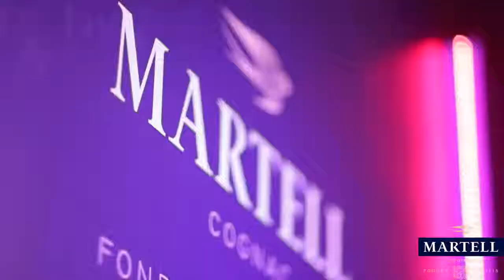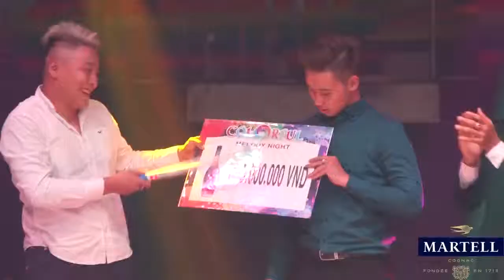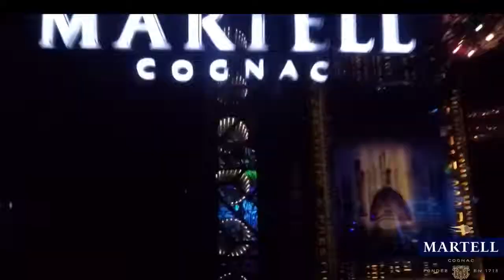Martell in npd 22 anniversary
Diepphi motion